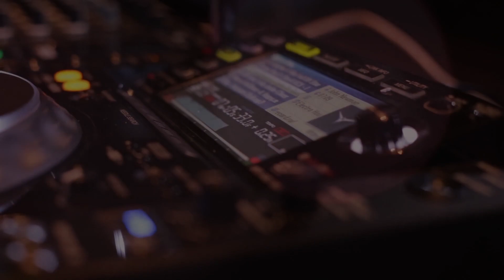Penha Club - A festa vem aí e Carlos Portilha já está na jogada.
Velha guarda em peso a preparar a reabertura do Penha Club em Guimarães.

30 anos depois, Paulo Remix, Adriano Rego, Armando Teixeira e João Gonçalves voltam ao palco das maiores emoções. Siga . . .

11 Novembro 2015